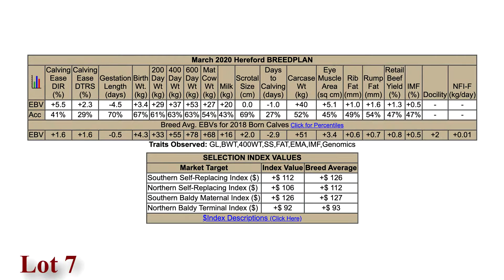Class 2 Lot 7